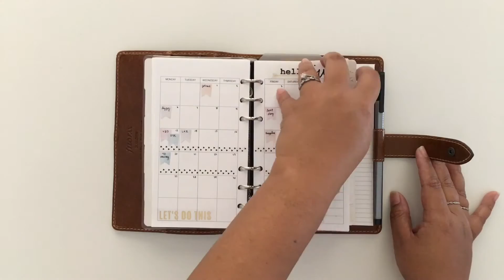Set Up: Personal Size Filofax Malden Planner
A simple video showing how I set up my new Malden. I keep it simple and functional for the most part, but try to add creative touches here and there. (P.S. All the blank monthly pages are from when I was using my A5 :)